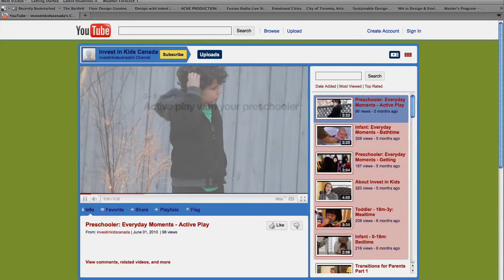Change agents - Allison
Customers are driving innovation